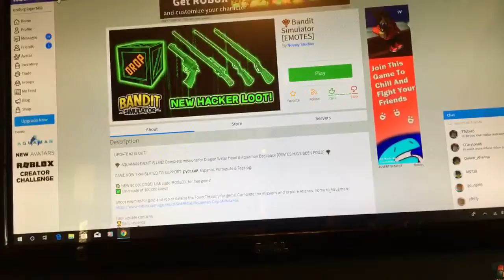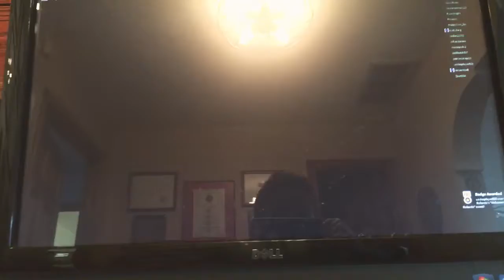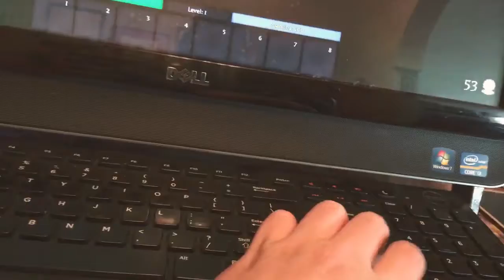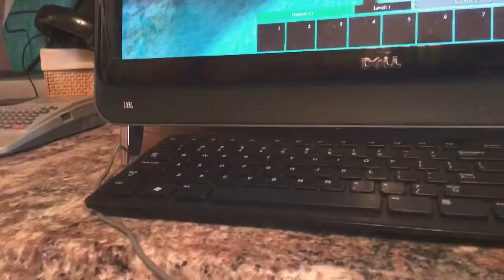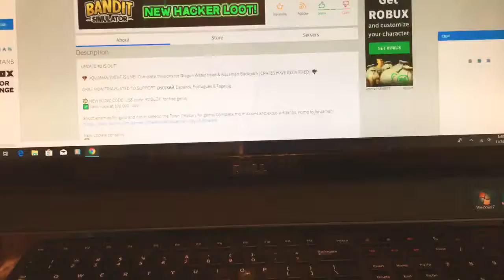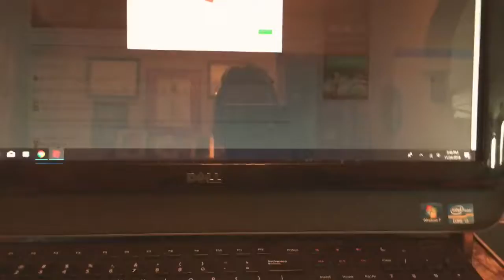Ask me anything while I roblox